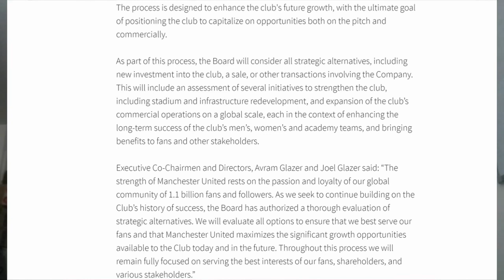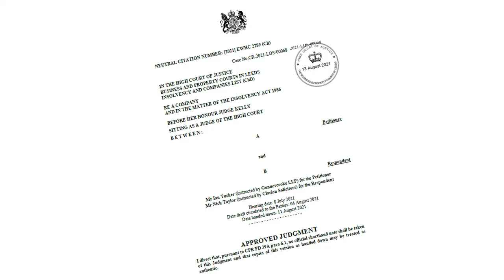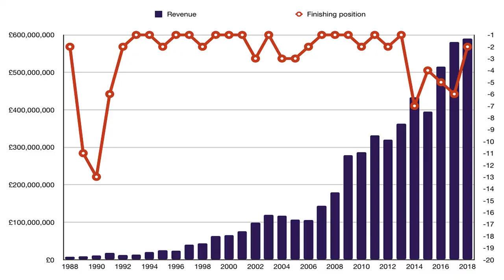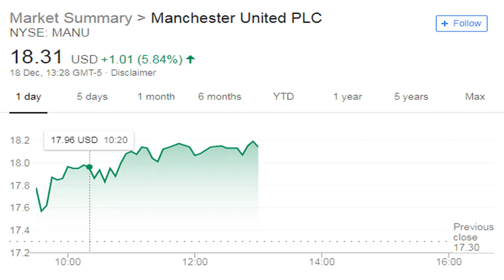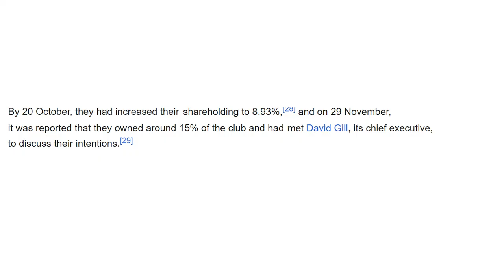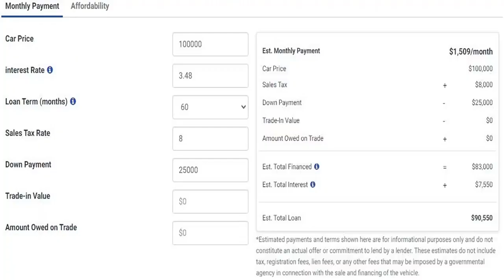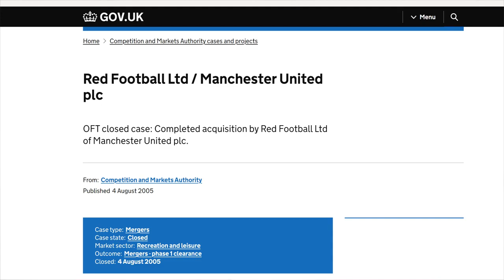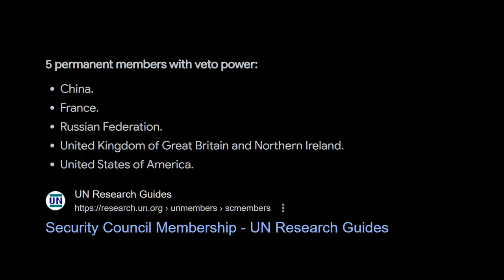MAN UTD TAKEOVER | AN EXPLANATION AND THE TRUTH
The reports about the Manchester United takeover have been WRONG! Watch this to find out the TRUTH and everything you need to know to explain why it takes so long and what REALLY IS GOING ON!